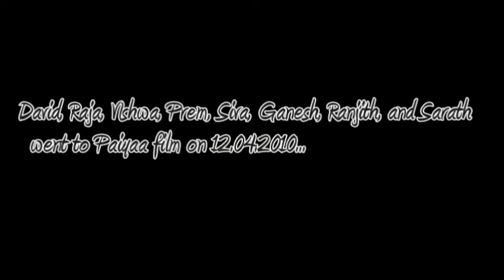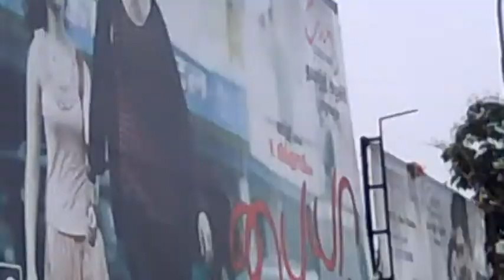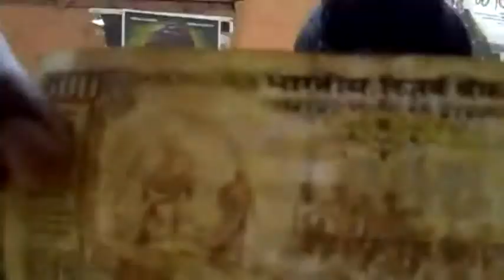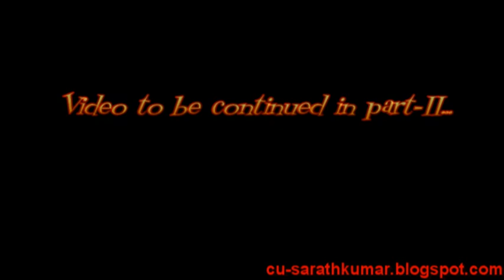Trip to Paiyaa by M.A.K...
David, Raja, Vishwa, Prem, Siva, Ganesh, Ranjith and Sarath went to Paiyaa film on 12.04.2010 to Kasi theathre... We are the students of 11th class [2009-10] of M.A.K Ashok nagar school...